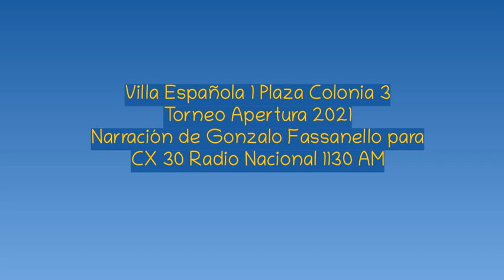Villa Española 1 Plaza Colonia 3 - Apertura 2021 (por Gonzalo Fassanello)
Los goles del partido, por Gonzalo Fassanello,, Joaquín Pisa y Agustín Recuero para CX 30 Radio Nacional 1130 AM.